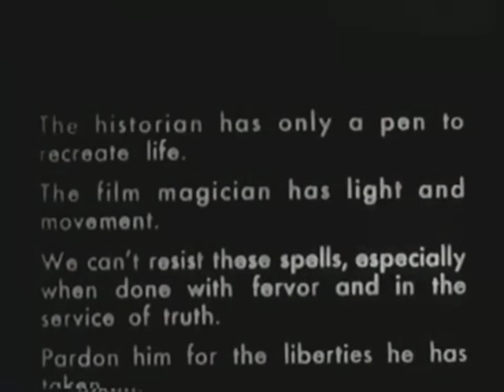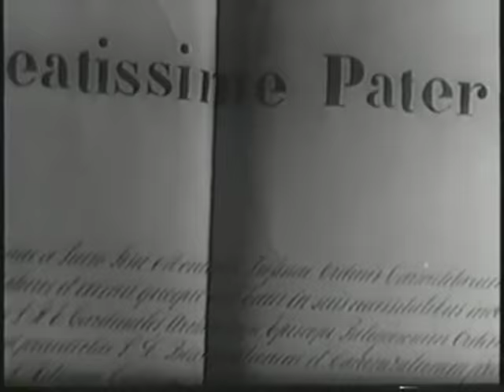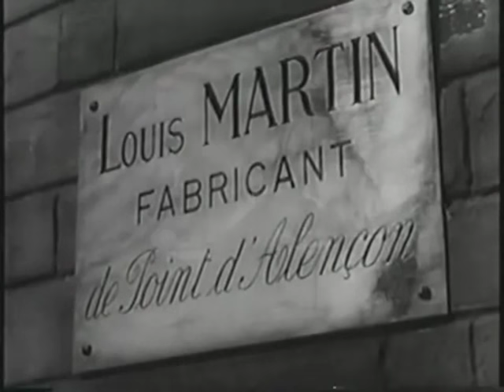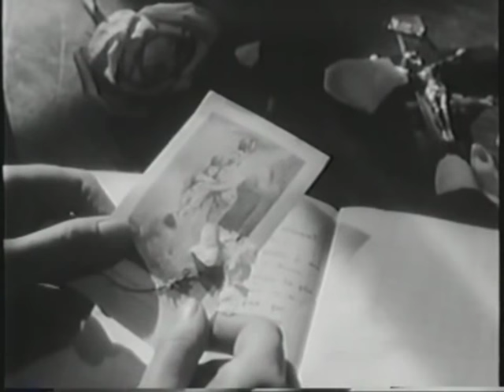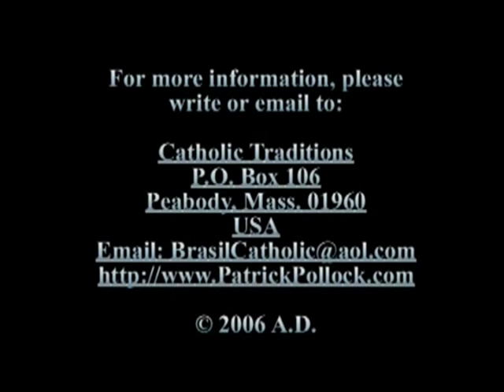FILME SANTA TERESINHA 1959- Miracle of St Therese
FILME MILAGRE DE SANTA TERESA 1959 - SANTA TERESINHA DO MENINO JESUS - Miracle of St Therese1959